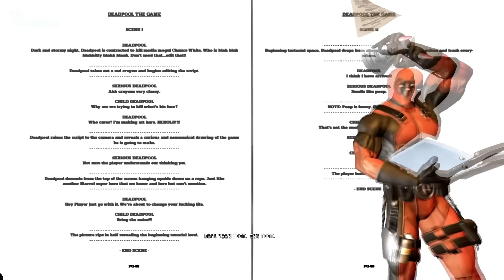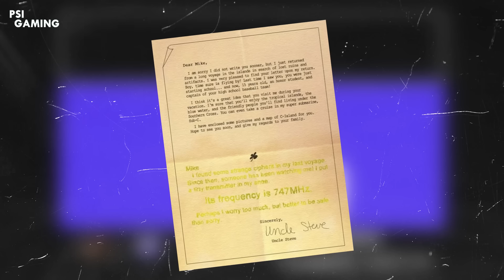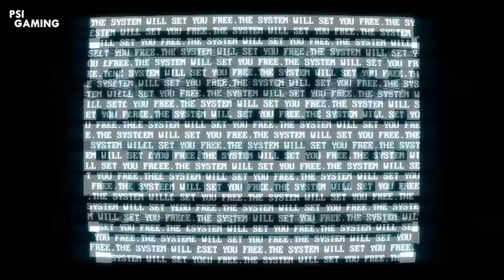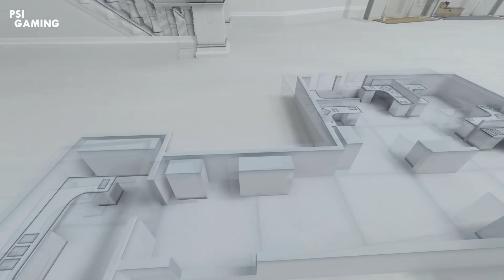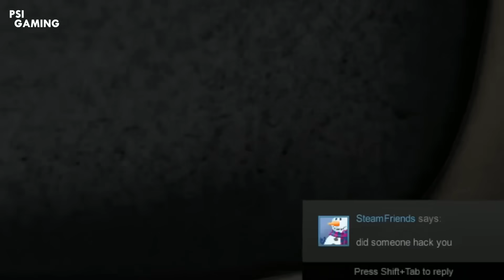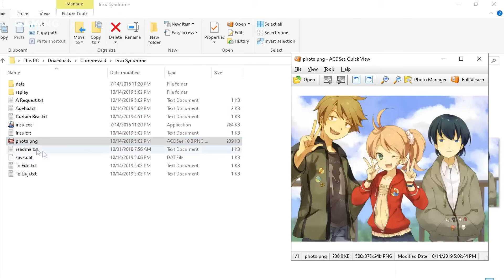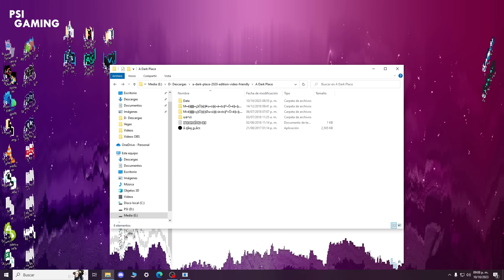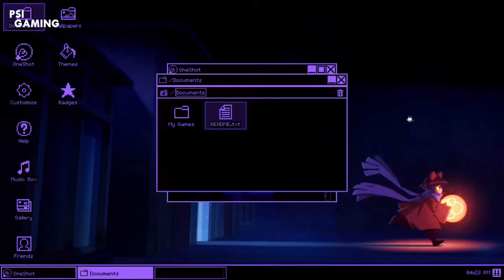Videojuegos que ROMPEN la Cuarta Pared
Romper la cuarta pared, significa eliminar los límites entre el mundo real y una historia ficticia... y en este video, estaremos explorando como los videojuegos son capaces de hacer esto, para crear algunos de los momentos más terroríficos que pueden existir.

Este video es un iceberg / exploración / análisis de algunos de los mejores videojuegos que rompen la cuarta pared.

Juegos mostrados en este video:

• Hellblade
• The Last of Us II
• Final Fantasy VII: Remake
• Undertale
• Superhot
• The Stanley Parable
• Banjo-Kazooie
• Animal Crossing
• Deadpool
• Doki-Doki: Literature Club
• Inscryption
• Until Dawn
• Paper Mario: The Origami King
• Death Stranding
• Sunset Overdrive
• Calendula
• Astro's Playroom
• Tomb Raider 2
• Jak 3
• Monkey Island 2
• X-Men
• SCP: Containment Breach
• Star Tropics
• Hypnospace Outlaw
• A Dark Place
• The Evil Within 2
• Banjo-Tooie
• Eternal Darkness
• Pony Island
• Irisu Syndrome
• Imscared
• One Shot

Capítulos:
00:00 Intro
04:25 Nivel 1
12:03 Nivel 2
19:11 Nivel 3
29:18 Nivel 4